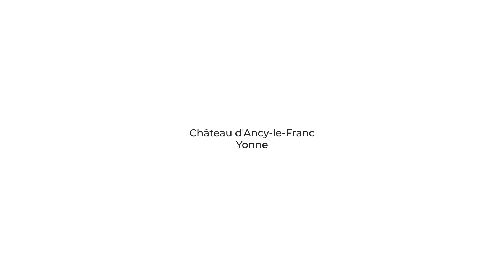Chateau Ancy le franc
N'hésitez pas à aimer et partager.